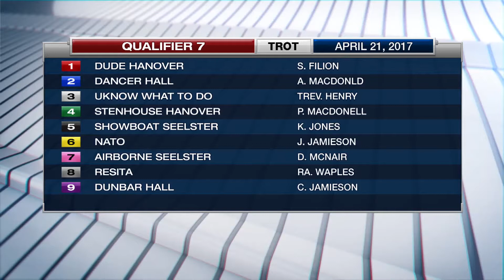Mohawk, Sbred, April 21, Qualifier 7